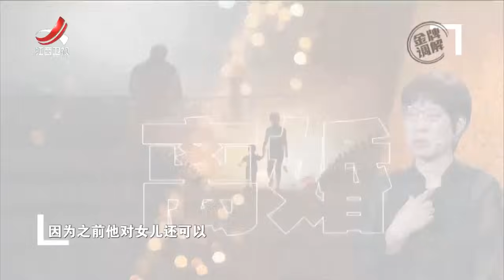《金牌调解》男子与前妻发生争执 女子太固执不愿放下过往恩怨 20230907